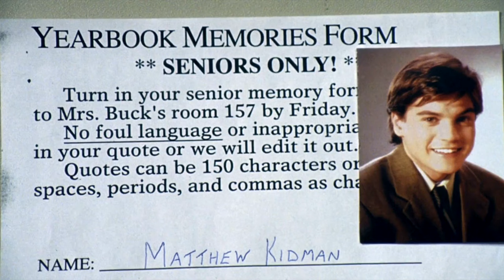The Girl Next Door (2004) | blink-182 - Story of a Lonely Guy